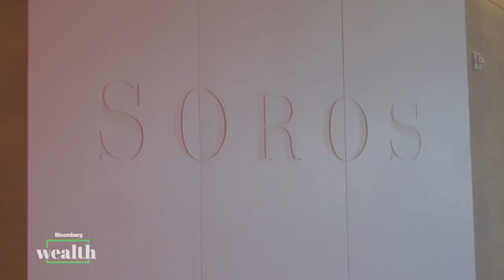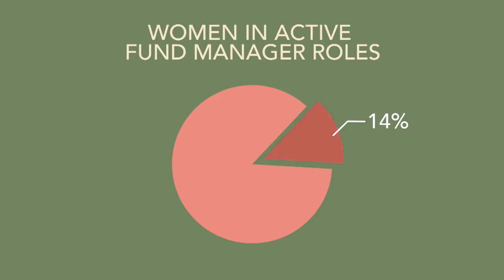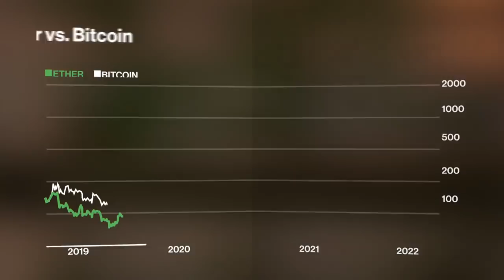Soros Fund Management's Dawn Fitzpatrick on Bloomberg Wealth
Dawn Fitzpatrick, chief executive and chief investment officer of Soros Fund Management, talks about a recession in the US, the Fed, crypto and what it's like working with George Soros every day. She's on "Bloomberg Wealth with David Rubenstein." This was recorded April 29.